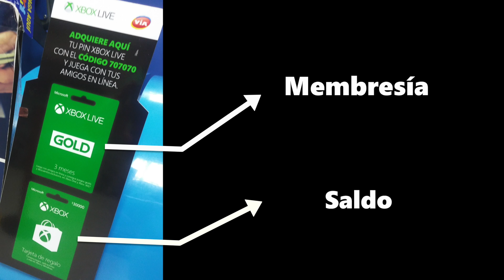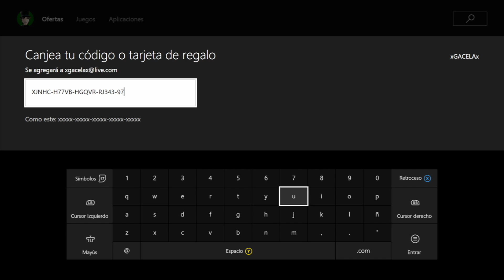TutorialesXbox - Compra productos Xbox en los puntos VIA Baloto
Ya puedes comprar crédito para adquirir juegos de Xbox desde tu consola. Y en TutorialesXbox te explicamos cómo.